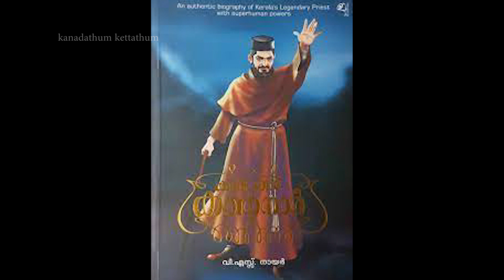ജയസൂര്യയും ബാബു ആൻ്റണിയും നേർക്കുനേർ - ഒരേ കഥ ഒരേ കഥാപാത്രം | Jayasurya v/s Babu Antony